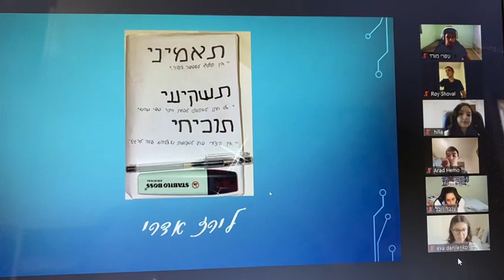מפגש דו קיום